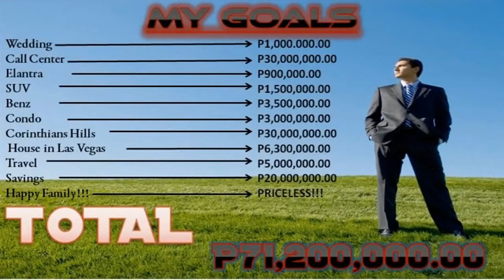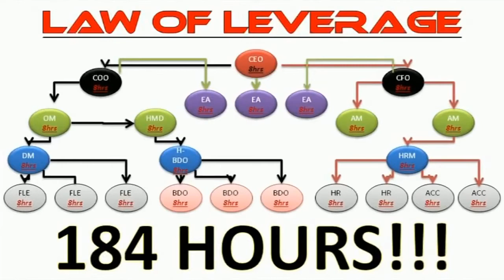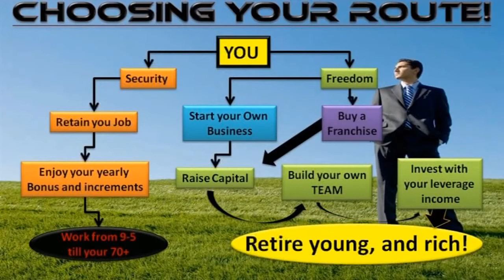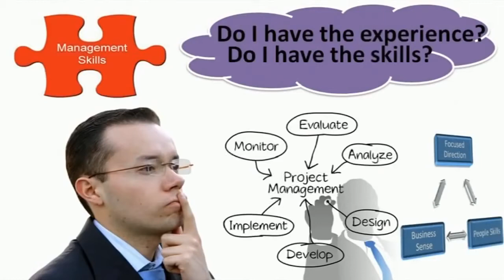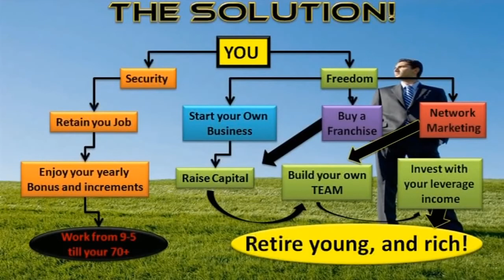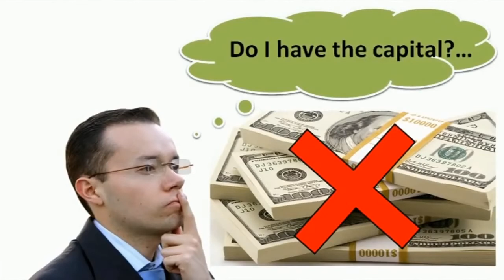THE IMPORTANCE OF NETWORKING BUSINESS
For helping purpose